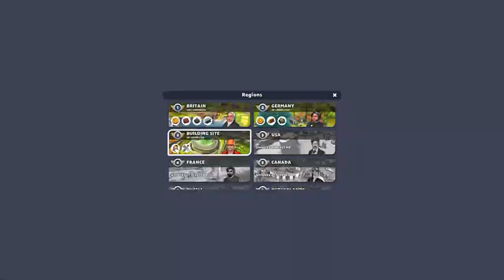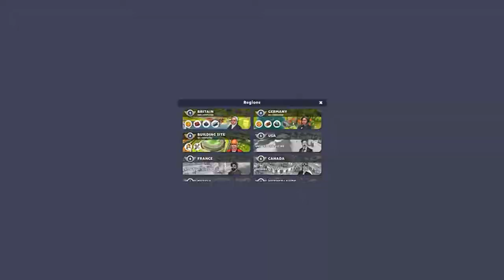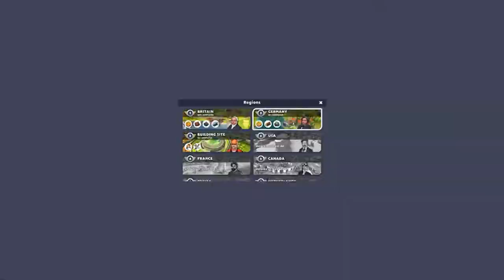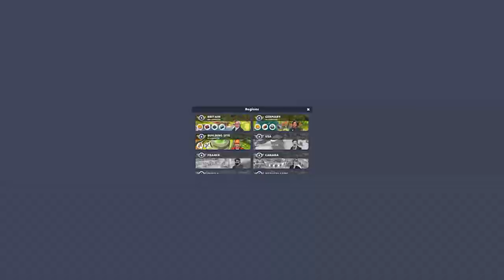Train Station 2 🚆 #16: ELIZABETH TOWER 💂🏻‍♂️